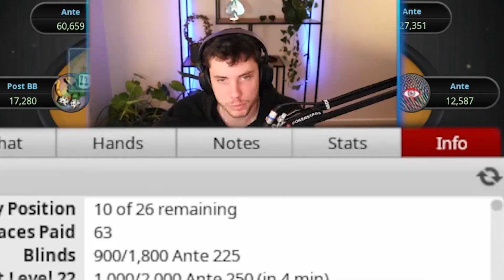Getting Into Big Spots Everywhere!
We went into some crazy spots in The Big $109 And More!